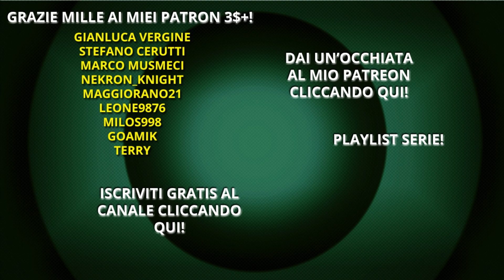WarBucks, riempiamo il portafogli! - DON'T STARVE: HAMLET